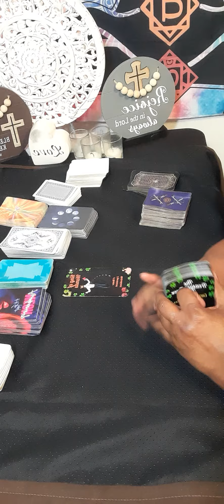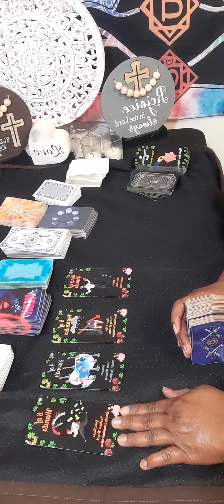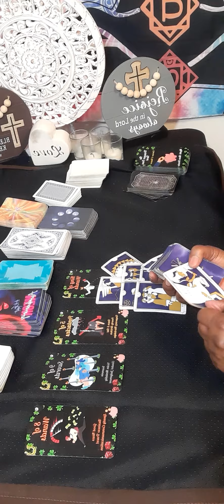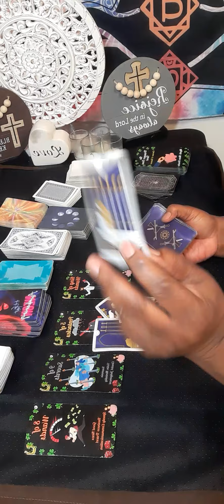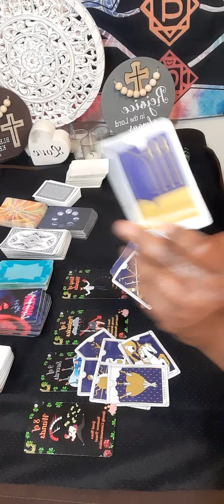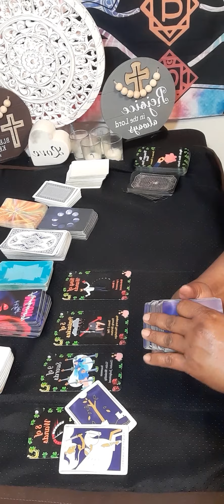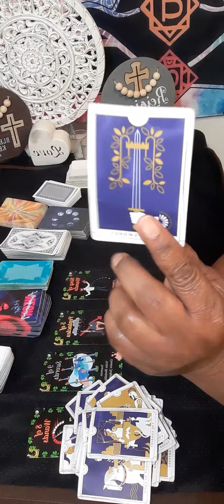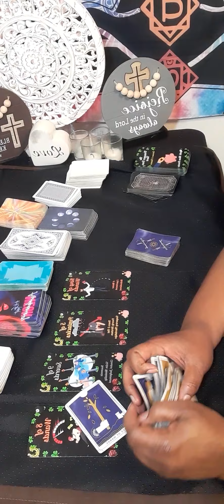SCORPIO People are admiring you,Good news,business travel and speedy communications coming in!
Or

15 minutes $60.00

20 minutes $80.00

30 minutes $112.00

It will be a  video on YouTube private, only you can view it.  Serious inquiries only! Everything you need to know is on here. Turn around time 3 to 12 hours. If you want it less then 3 hour emergency reading, it will be 100 dollars. My cut off time is 3pm .After 3pm you will receive it the next day.I will start back during readings at 11am. Thank you for understanding!

 Or

  What I need from you, your name date of birth, city and state and zodiac sign and your person information. What questions you want answers. Three major questions please no and  or but in your questions at all. Turn around time is 3 to 12 hour, If it is after 3pm you will receive it the next day.I will start back during readings at 11am. please do not ask what month and date this person will  return to you .You only have access to your reading for a week!

gemini

scorpio tarot

scorpio

cancer tarot

scorpio tarot

february scorpio 2023

cancer tarot
scorpio love

scorpio love reading

scorpio march 2023 tarot

scorpio love tarot march 2023

scorpio march 2023 horoscope

scorpio tarot march 2023

starbright tarot

tarot scorpio

aries

latest scorpio tarot reading

leo tarot
scorpio 2023

Cancer tarot

Cancer and scorpio

march 2023 cancer
latest sagittarius tarot readings
new love
march 31
march2023
starbrighttarot awakening
march

psychics

tarot readings

psychic reading

psychic medium

tarot reader

psychic readers

Tarot reader

psychic development

Clairvoyant readings

psychics readings

psychic reading

psychic services

Feeling

Wish

Soulmate

Message

Need

Communication